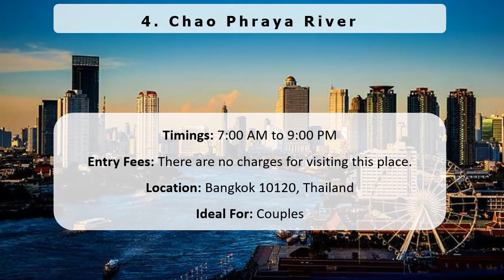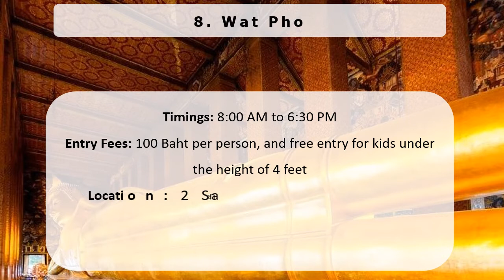10 Best Places To Visit in Bangkok in 2020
If you wish to come to Bangkok, don't leave these 10 places behind. You will discover the real type of Bangkok including culture, lifestyle and the modernized of Thailand.